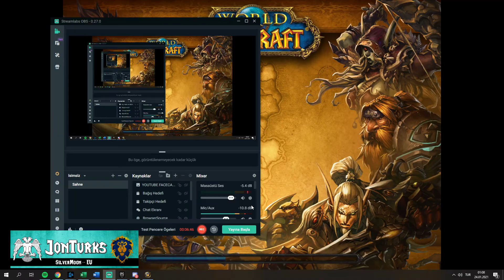Montford'un Günlükleri || JonTurks PvP Guildi || 23 Ocak|| 10. Sayfa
23 Ocak'taki hallerimizden derlemeler :)